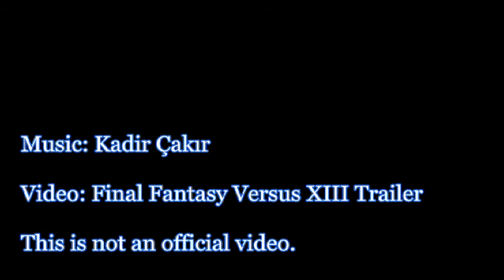Final Fantasy Versus XIII Trailer with New Music (Kadir Çakır)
This is Final Fantasy Versus XIII trailer with unofficial music. Music of the trailer is made by Kadir Çakır.